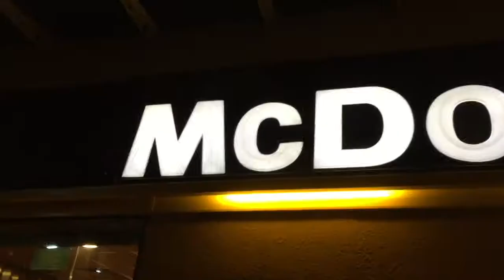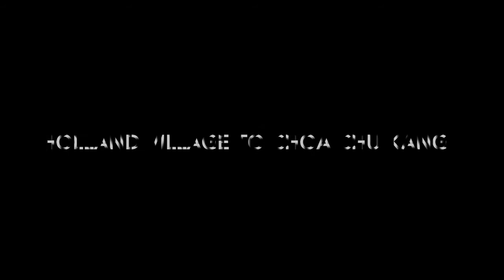Skateline Singapore Saturday Night Skate August 2017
Moments of our journey from Holland Village to Choa Chu Kang